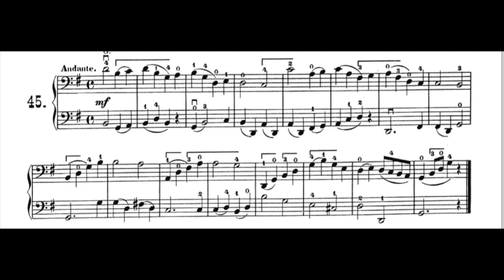Dotzauer - execise 45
Dotzauer  -Cello Book v.1- Dotzauer Exercise: 45
Cellos -Fred Malverde